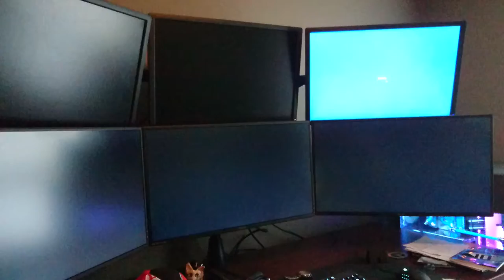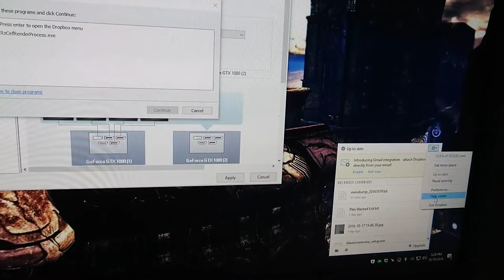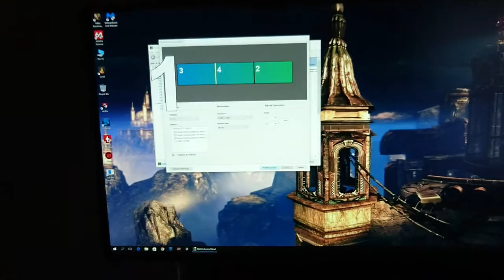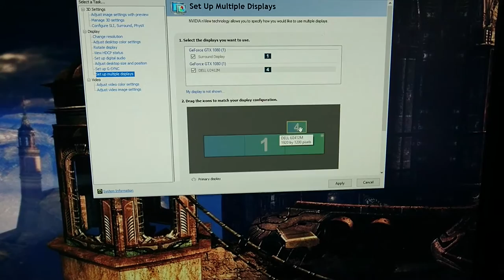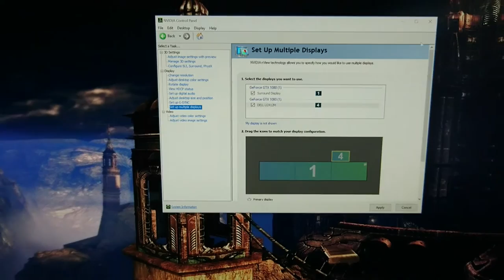nVidia Surround - Driver 373.06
This video begins with a freshly installed Windows 10 operating system. I had configured the monitors in Surround, with one Accessory monitor enabled (upper right). The upper-left and upper-centre monitors are disconnected.

Notice when the PC Restarts, all of the Surround settings must be reconfigured each time.

System Information
OS Name Microsoft Windows 10 Pro
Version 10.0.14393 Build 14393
Motherboard     ASUS Rampage V Edition 10
BIOS Version/Date American Megatrends Inc. 1003, 9/13/2016
Processor Intel(R) Core(TM) i7-6850K CPU @ 3.60GHz, 3601 Mhz, 6 Core(s), 12 Logical Processor(s)
Name (GPU) NVIDIA GeForce GTX 1080 (SLI)
Resolution 11700 x 2160 x 59 hertz

Driver: 373.06